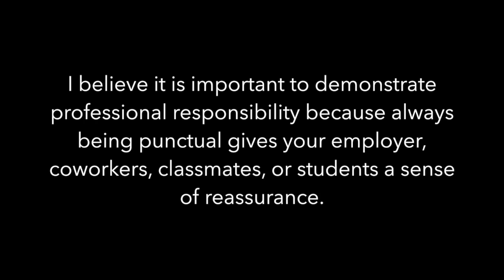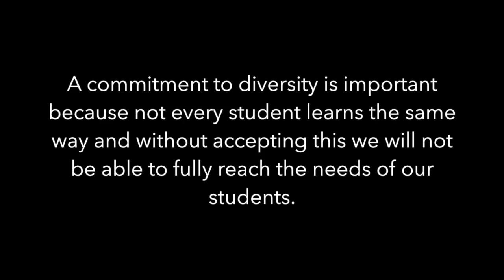Photo Story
This video is about Photo Story